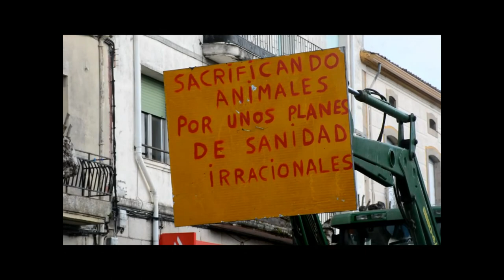Tractorada en Lumbrales